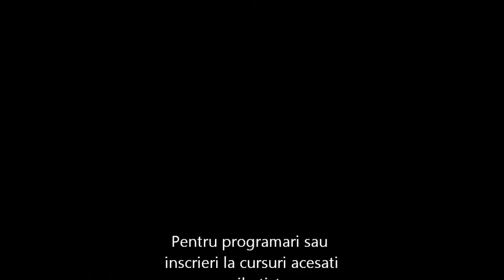Nail Artist - Roses by Croitoru Raluca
Cursuri de unghii false cu gel sau acryl, Cursuri de Nail Art